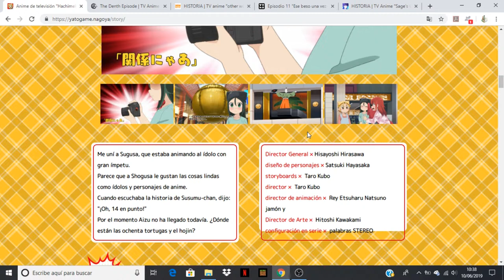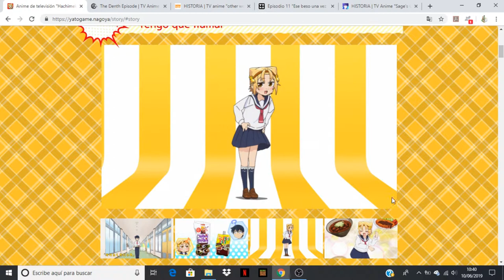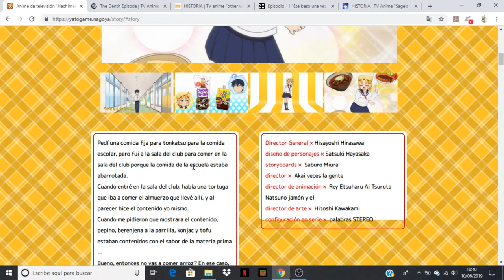Yatogame-chan Kansatsu Nikki comentando avance del capitulo 10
Anime Ending: Yatogame-chan Kansatsu Nikki